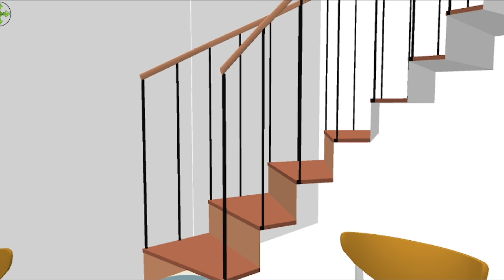1000 sqft house design india under 10 lakh rupees cost estimation interior visuals effect in 3d plan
1000 sqft house design india under 10 lakh rupees cost estimation Best interior visuals effect 3d plan